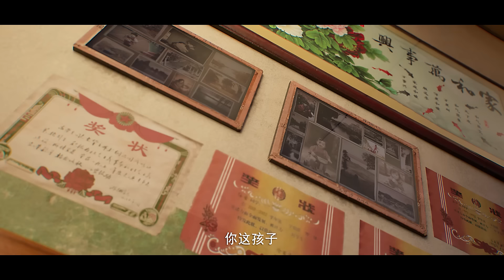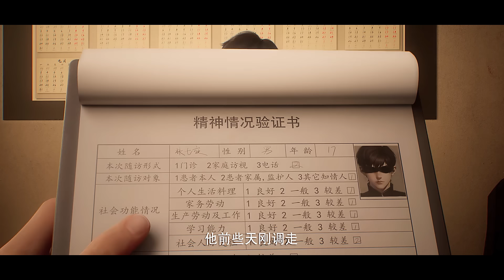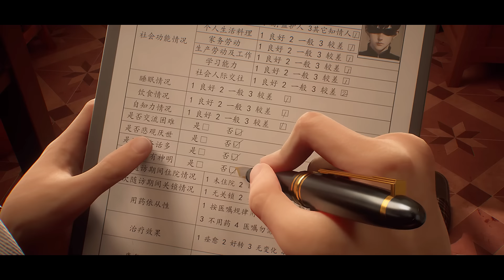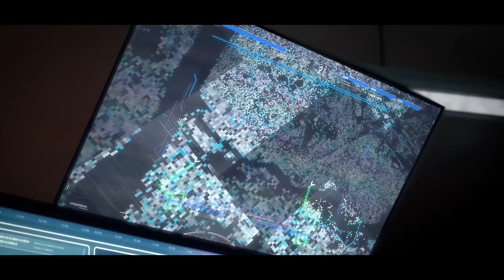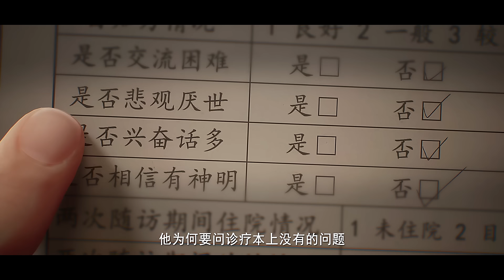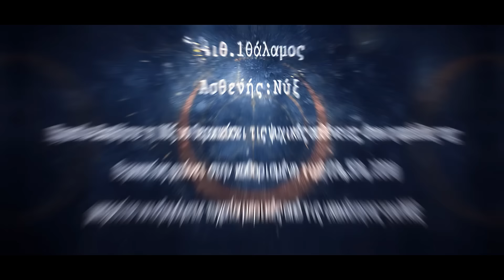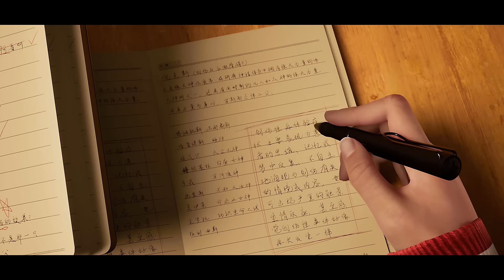God Gave Him Ability To Gain His Power From Helping People. Explain in Hindi